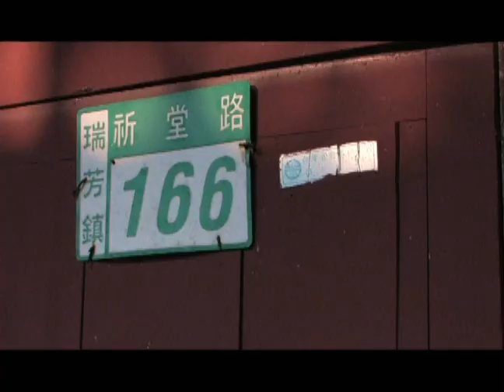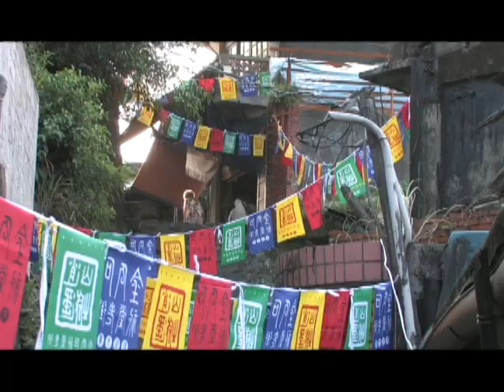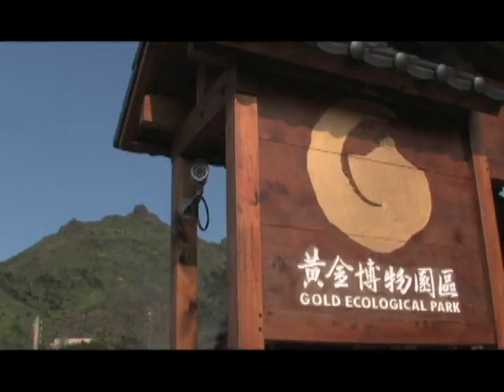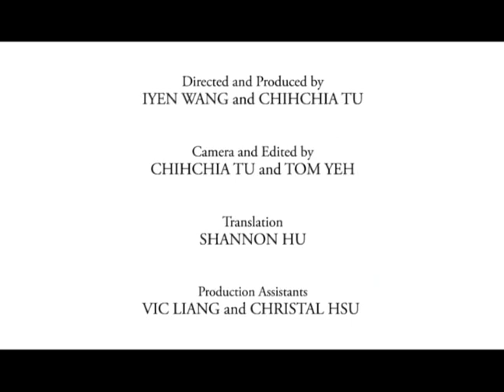CCA Life in the Wonder City of Gold Jinguashi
On the other side of the mountain is Jinguashi. Although originally this was a gold mining town, later on copper mines were also discovered here. Qitang Road is the biggest shopping street in Jinguashi, selling a lot of sundry goods. In contrast to Jiufen, a place that has recovered its old-time appeal, Jinguashi has kept to its original elements. Jiufen is a bustling tourist attraction. But just two or three years ago Jinguashi took the step of reconstructing the Gold Museum. To encourage community development, the village is building up a new program that includes exploration tours or country vacations. Right now, the Gold Museum is the centerpiece of Jinguashi, and many people look at Jinguashi differently now because of the museum. The Japanese set up many facilities and dorms when they came here to mine gold during the colonial period. 60 years have passed since they left, and some have been left in ruins while others survived the ravages of time. Thanks to private and government action, the Gold Museum was built to protect these precious historic and cultural heirlooms. With the splendor of the city of gold now little more than a flash in the memory, Jiufen and Ginquashi, after decades of emptying the mineral ores, awakened to a whole new look, and they are re-inviting the world to discover new treasures in this romantic gold-mining and mountain town culture.